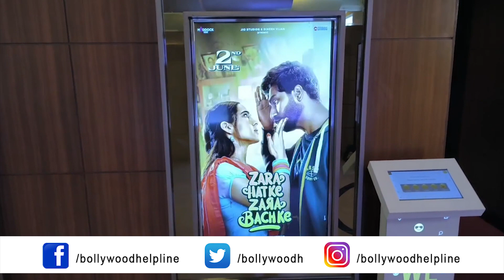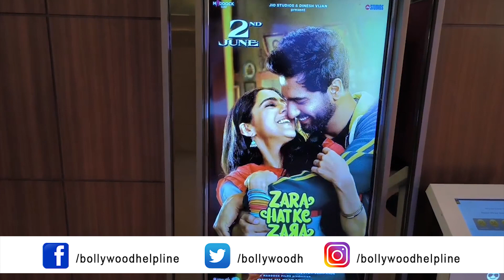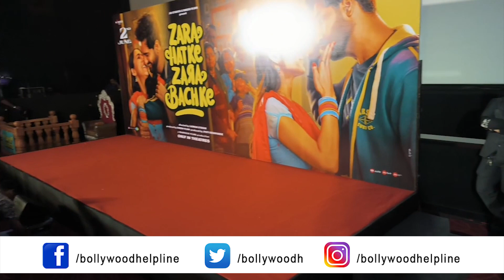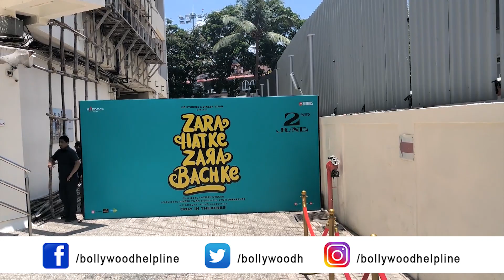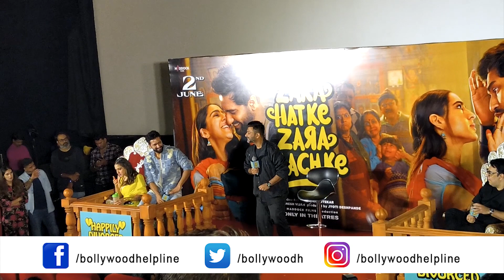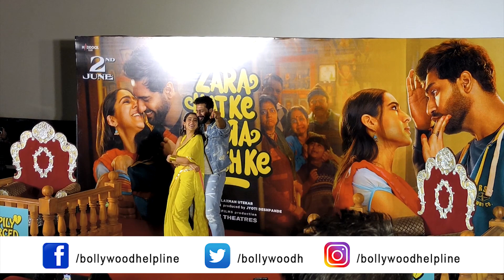Trailer Launch Of Zara Hatke Zara Bachke Behind The Scenes